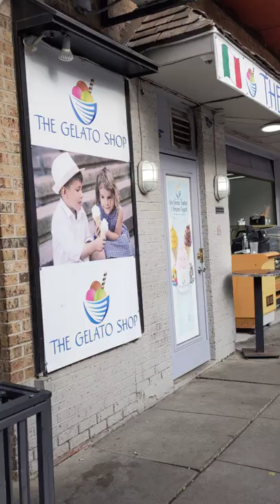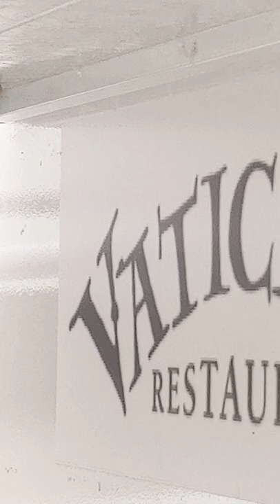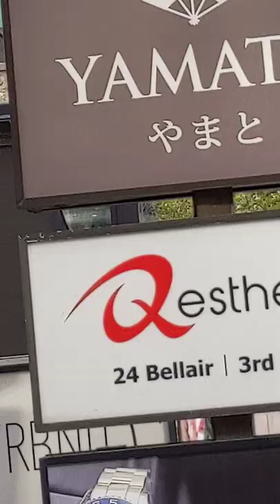Bellair St.Tuesdays, Charlotte McAfee-Brunner and her Fireflies Band /1